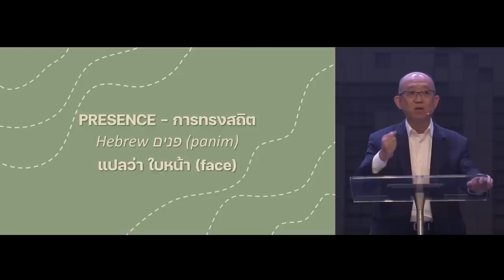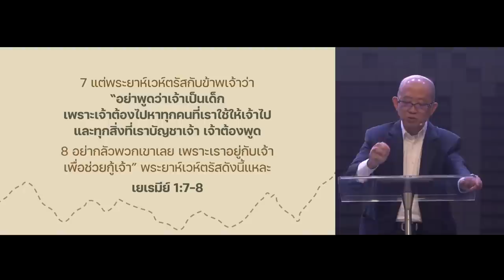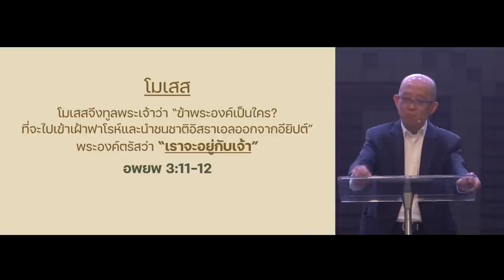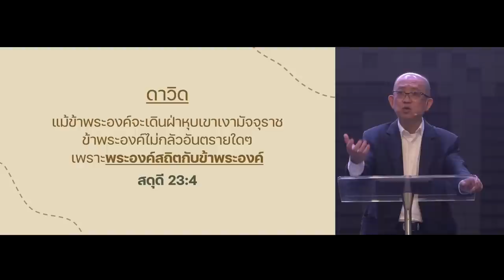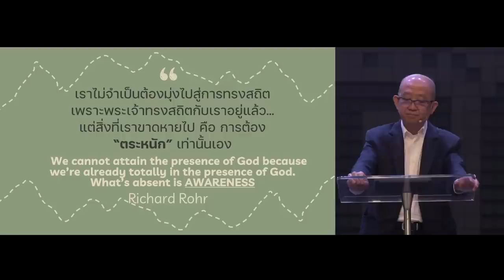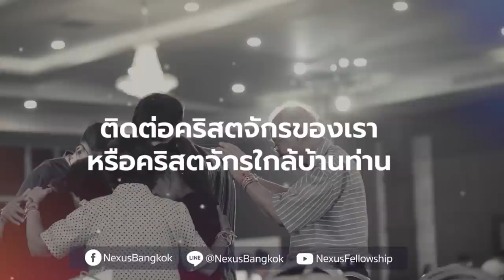เมื่อพระเจ้าเรียก...พระองค์อยู่ด้วยเสมอ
สิ่งที่ทำให้ทุกการทรงเรียกไม่ใช่เรื่องยากเกินกำลัง นั่นคือ การรับรู้ว่า พระเจ้าทรงอยู่ด้วยกับเราเสมอ และตลอดพระคัมภีร์ทั้้งเล่ม เราเห็นความจริงที่ว่า "พระเจ้าทรงอยู่ด้วย" ได้ถูกย้ำเตือนให้กับประชากรของพระองค์เสมอ

00:00 เมื่อพระเจ้าเรียก...พระองค์อยู่ด้วยเสมอ
05:18 พระเจ้าทรงเรียกเยเรมีย์
10:29 3 ปัจจัยความพร้อมของเยเรมีย์
19:00 "เราจะอยู่ด้วย"

คำเทศนา วันอาทิตย์ที่ 12 มีนาคม 2023